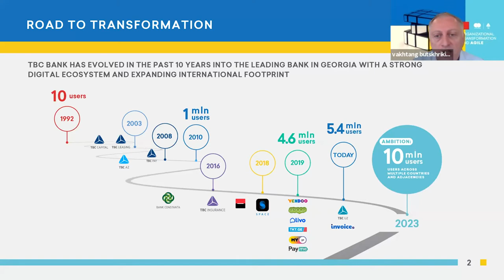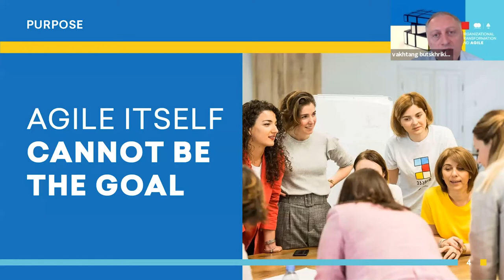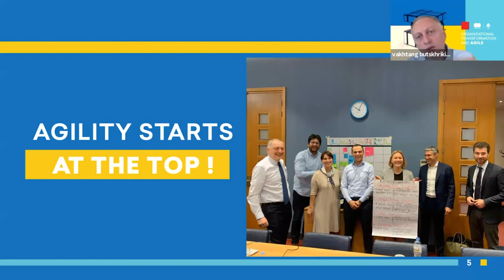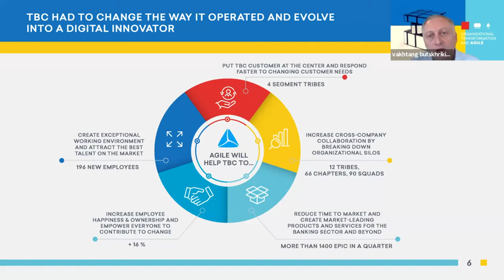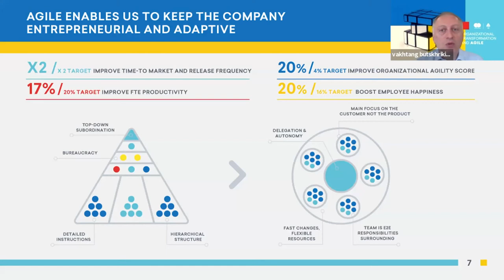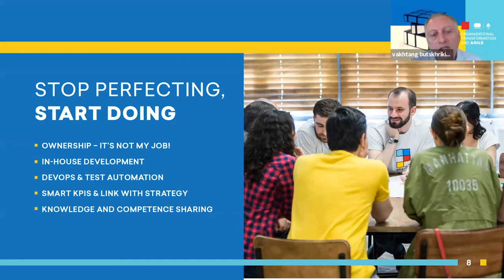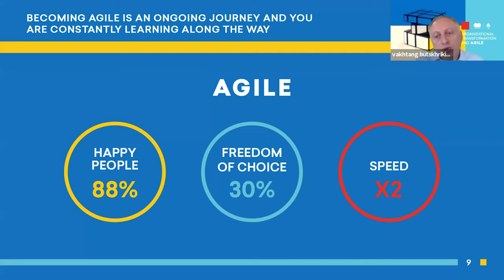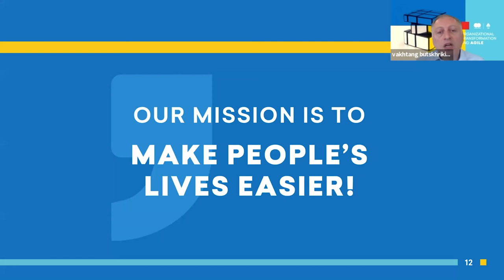Vakhtang Butskhrikidze | ვახტანგ ბუცხრიკიძე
საერთაშორისო კონფერენცია „ორგანიზაციული ტრანსფორმაცია და ეჯაილი“, თიბისისა და მასტერქარდის ორგანიზებით 2 ივლისს, Zoom-ის პლატფორმის გამოყენებით გაიმართა.